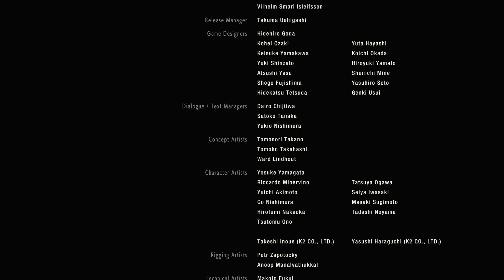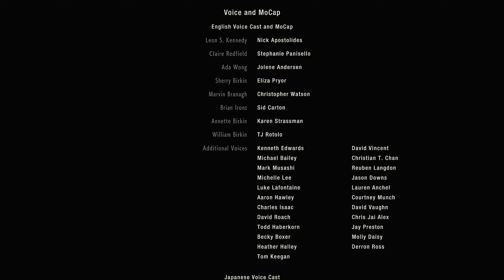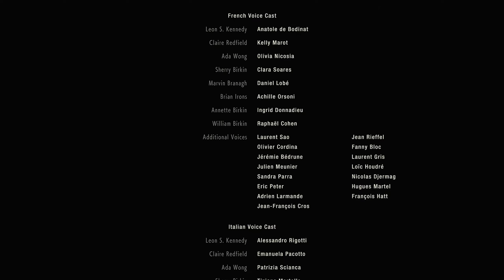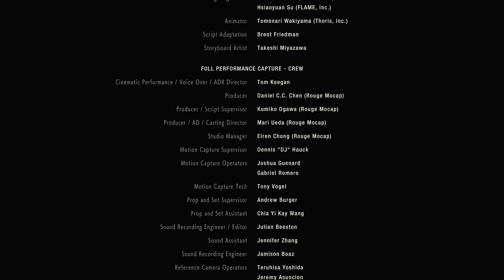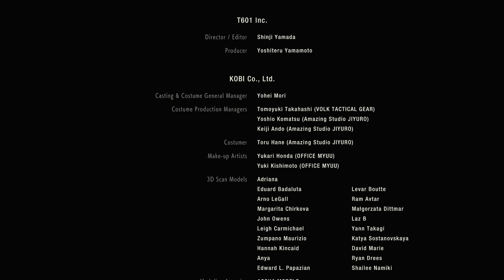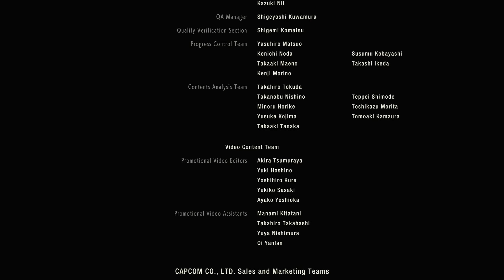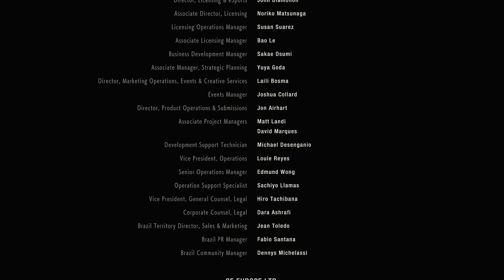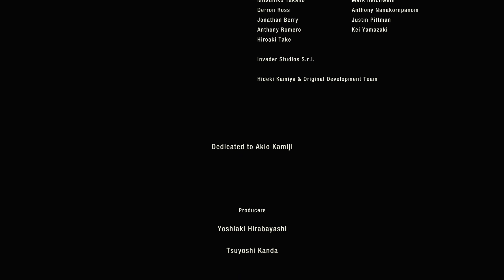RESIDENT EVIL 2 [Claire] #17 - Still alive?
Let's Play RESIDENT EVIL 2 - REMAKE [CLAIRE]

►Entwickler
►Publisher

Nach den Ereignissen des Vorgängers, fährt die junge Studentin Claire Redfield nach Racoon City, um ihren Bruder von dem sie lange nichts mehr gehört hat zu suchen. Doch bei ihrer Ankunft bemerkt sie das hier etwas ganz und gar nicht stimmt. Nach und findet sie heraus was hier passiert ist und das Umbrella dafür verantwortlich ist. Sie trifft auf ihrem Weg auf die verängstige Sherry, der sie hilft aus den fängen des Polizeichegs zu kommen. Gemeinsam mit mit dem jungen Polizisten Leon S. Kennedy und Sherry versucht sie Umbrella das Handwerk zu legen und diesen Alptraum zu überleben.

►Mein PC